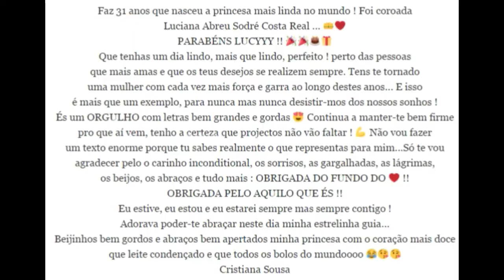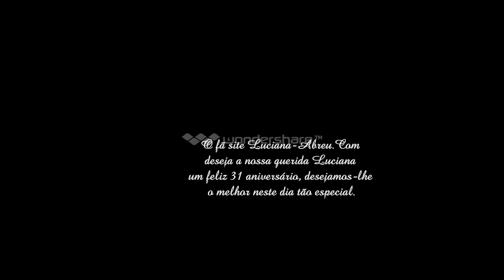Parabéns Luciana Abreu 2016